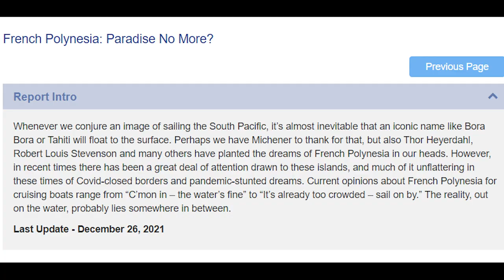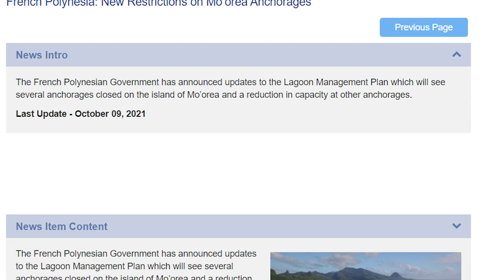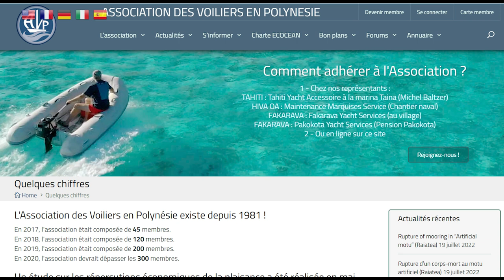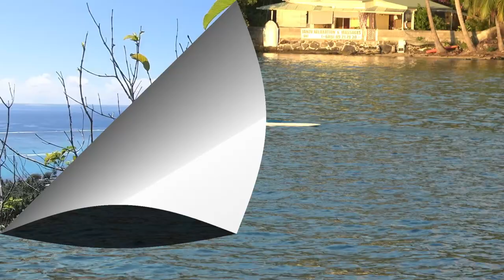Mystery in Moorea & ANCHOR how-to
We sail from Tahiti to Moorea and come into a crowded anchorage. We explore the bay and dive with turtles. At night we see masses of a sticky yellow substance floating by the boat. Is this pollution? It turns out that it is likely to be coral spawn.

WE MAKE OUR VIDEOS PUBLIC TO SHARE OUR ENJOYMENT OF OUR OCEAN WORLD.

This NOT-FOR-PROFIT foundation is working to find a cure to vascular lesions in the brain, called CCMs (for cerebral cavernous malformations). About 1 in 500 of us have a silent CCM lesion in our brain. CCMs may unexpectedly bleed and may cause stroke or seizure.  People with the genetic form of the disease have multiple lesions. Your contribution will help find a cure. Lisa has dedicated her career to finding cures for neurological diseases and would greatly appreciate any level of support from our BioTrek-sailing audience.

0:00 Intro
1:42 New anchoring rules in Moorea
2:57 How to anchor
9:23 Tiller swimming
10:54 Nighttime mystery
11:35 Coral spawn and mystery solved
12:00 Diving in Moorea
12:02 Tahiti Market
15:12 Goodbye Mia

Chill Factor 6 T60
Excelsior River – Excelsior
Peaceful Nature-Qeeo
Late nights – Daxen
Your’re the reason why – Substants
Naked waters- Eco village
Fragment – Ever so blue1